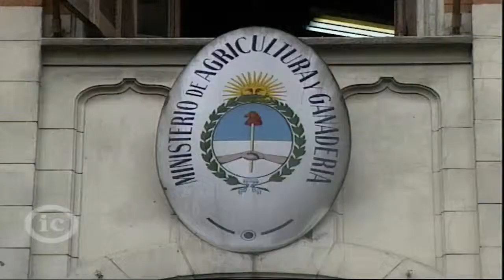Agricultura laudará el precio que cobran los productores por la yerba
El Gobernador de Misiones se comprometió a que el Ministerio de Agricultura laudará en las proximas horas el precio. Los productores definen como continua el plan de lucha.